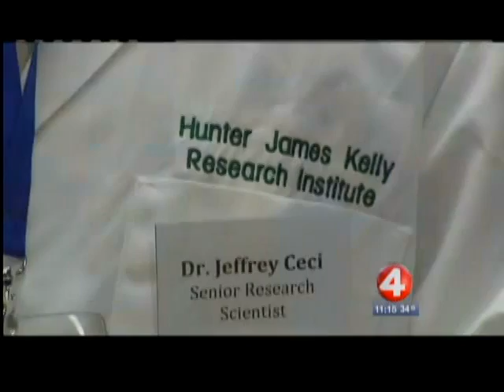Jim Kelly teams with Claire McGarry on medical breakthroughs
University of Buffalo Chemistry intern Claire McGarry demonstrates scientific techniques to former Buffalo Bills superstar Jim Kelly.